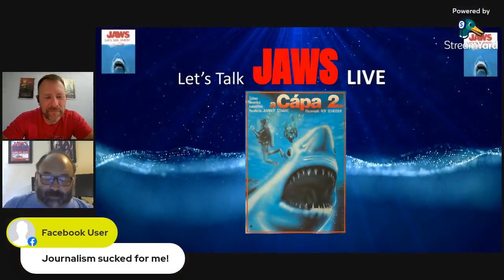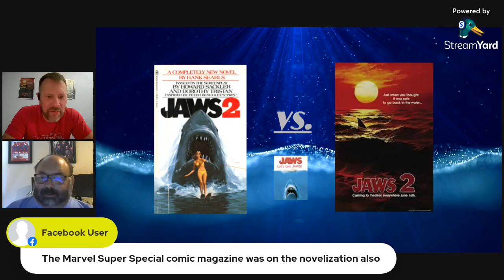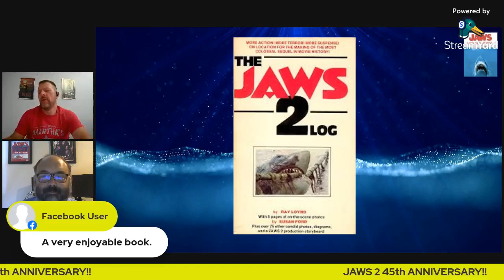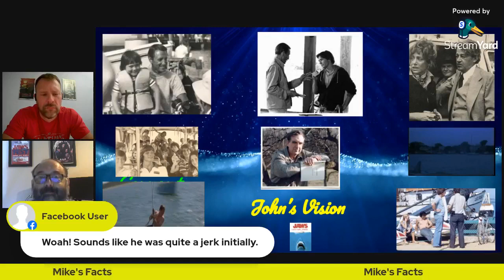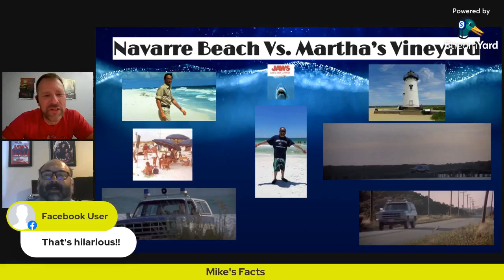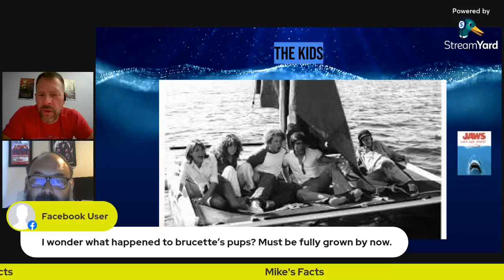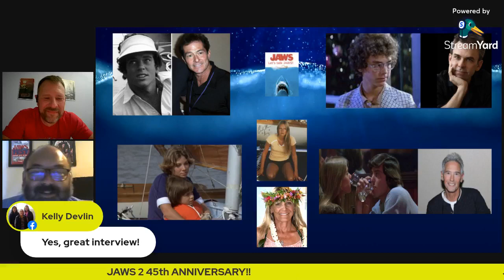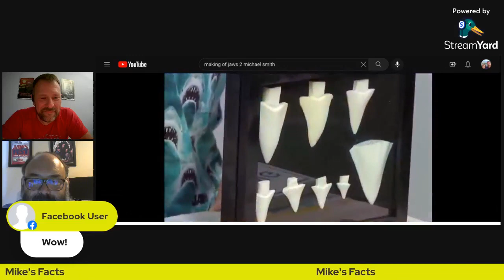Let's Talk Jaws Live - Jaws 2 45th Anniversary